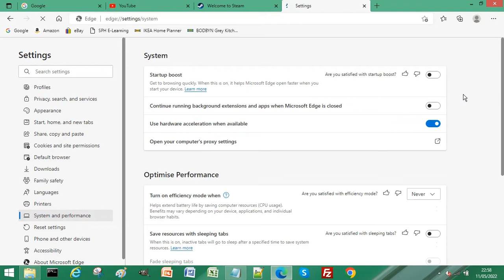How to Make Edge Run Better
Learn how make Edge run better by saving CPU and memory using sleeping tabs in Edge. If you find your PC CPU and memory are running high and slowing Microsoft Edge down with multiple tabs open, then Edge has a nifty feature to save PC resources.

Follow the simple video tutorial and learn how to make edge run better using the sleeping tabs feature in Microsoft Edge.

If you are interested in more information about Microsoft then I highly recommend the channel @Microsoft